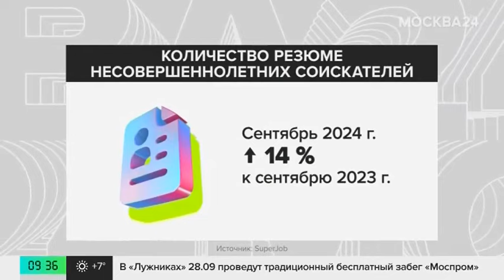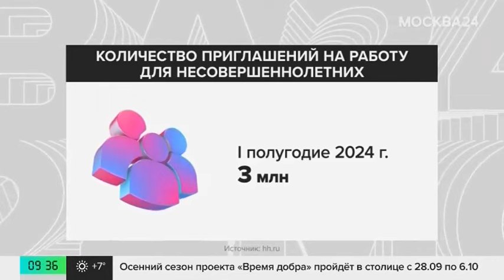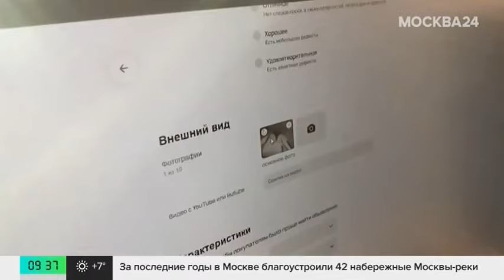Российские компании стали чаще принимать на работу сотрудников от 14 до 18 лет - Москва 24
Российские компании стали чаще принимать на работу сотрудников от 14 до 18 лет. За первые шесть месяцев 2024 года офферы получили более 3 миллионов подростков. Это на треть больше, чем в прошлом году.

Тренд поддерживает и сама молодежь: количество резюме соискателей до 18 лет за год увеличилось на 15%. Почему компании готовы снижать возрастной порог соискателей?